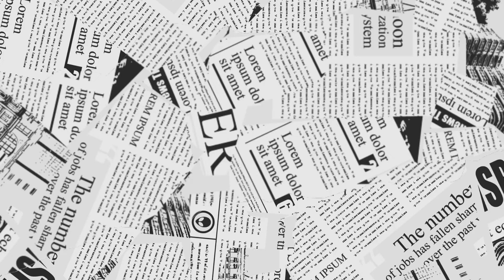Meesho Designer Kurta Set Starting Rs.500/- Meesho Party Wear/Office Wear Sets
🌿All Products Code :

🌿Dark Blue Kurta Set Code -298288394(OUT OF STOCK)
💕Dark Pink Kurta Set Code -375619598
🌿Sky Blue Kurta Set Code -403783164
💕Green Pink Colour Kurta Set - 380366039
🌿Pink Kurta Set Code - 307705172